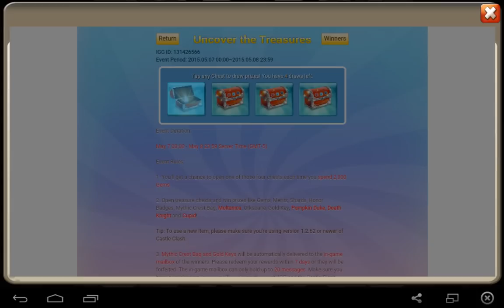castle clash #090 100k gems talent roll Teil 4